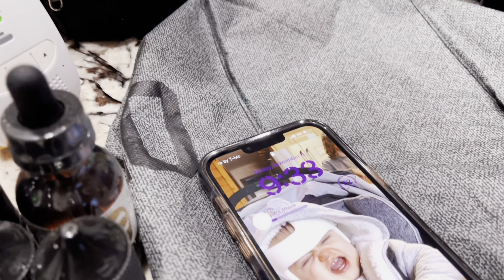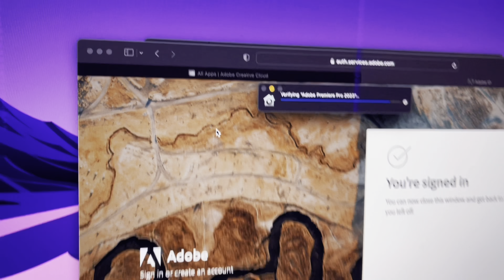SEASON 3: BONUS EPISODE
Every Sunday there’s a new vlog! But always look out for new music videos and lyric videos

Tik toks daily

Reels daily

Follow Nemoflow’s socials

NEMOFLOW RECORDS
Nemoflowrecords.com